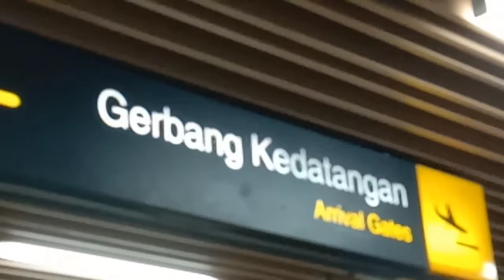Menjemput Teman yg Kerja di Hongkong di Terminal 2 Juanda. Selama 35th tdk ketemu dg Mbak Munif.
Kami menjemput Mbak Munif di Terminal 2 Bandara Juanda. Mbak Munif bekerja di Hongkong dan selama 35 th kami tdk pernah ketemu.